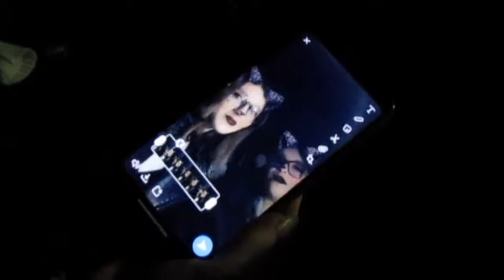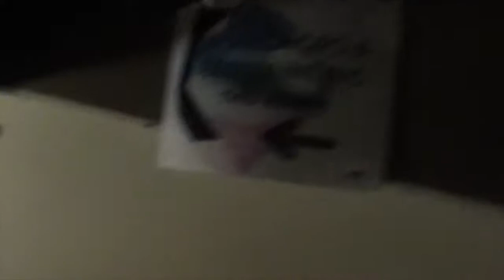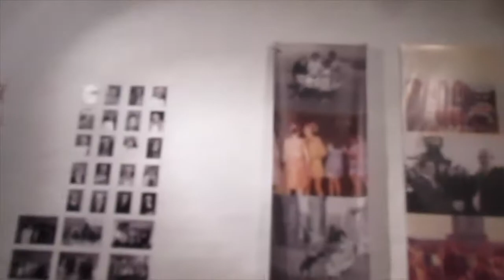Glow Festival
my instragram = @amyrosefletcher